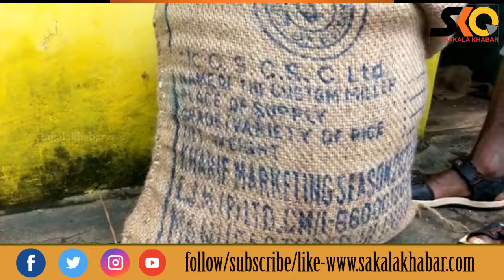ରାସନ କାର୍ଡ଼ରେ ମୁଳୁଛି ପ୍ଲାଷ୍ଟିକ ଚାଉଳ ll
Sakala Khabar
ରାସନ କାର୍ଡ଼ରେ ମୁଳୁଛି  ପ୍ଲାଷ୍ଟିକ ଚାଉଳ